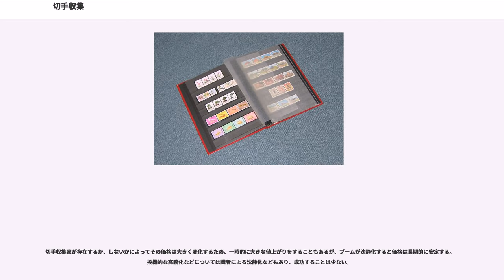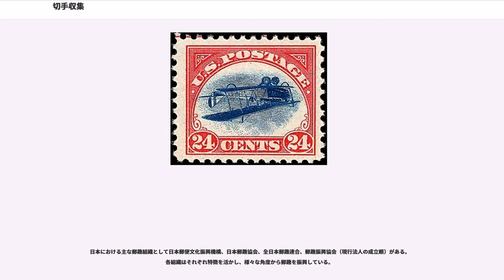切手収集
切手収集、切手蒐集（きってしゅうしゅう）とは、趣味の一つであり、狭義の意味と広義の意味に分かれる。

狭義には、未使用・使用済み切手のみを収集すること。
切手は国もしくは地域が公式に発行するものであり、発行の都度記録が残るので、その情報に基いて作られたカタログを頼りに収集できる。イギリス王室によるコレクションや、著名人によるコレクションも知られ、King of Hobbies（趣味の王様）として知られている。収集や分類などに用いる郵趣用品も多く開発されている。

広義には郵便に関する広範囲な事物について収集することを称する。広義については、特に郵趣と称する。

世界最初の切手、イギリスのペニー・ブラックと2ペンス・ブルーが発行された直後からその収集は始まったといわれる。
この翌年、1841年にロンドンの「ザ・タイムズ」紙に、使用済み切手を自分の化粧室の壁紙にしたいが、手持ちの1万6000枚ではとても足りないので提供願いたい、との内容の広告が掲載された。これは切手収集なる行為を確認できる最古の事例とされる。これは切手そのものの稀少性、絵柄などに着目する、今日の一般的な意味での切手収集とは違うが、初期の切手収集はこうしたものであった。その主な担い手は女性たちで、彼女たちは自宅の壁や天井、家具の装飾として貼り付けることを目的に切手を収集した。1842年の「パンチ」誌はそうした女性たちを「ヴィクトリア女王の首集め（世界最初の切手ペニー・ブラックの図柄が、ヴィクトリア女王の首から上の横顔の肖像だったことに因んでの喩え）にかける情熱には、首切りに血道をあげたヘンリー8世もかなわぬ」と揶揄した。

今日的な性格の切手収集が、主に男性たちによってはじめられたのは1850年代に入ってからのこととされる。1860年代に入ると、ロンドン橋に近いバーチン・レーン界隈に老若男女が集まり、盛んに切手を交換し合う光景が見られたが、警察当局はこれを不審視し、監視下においた、といわれている。
このころ切手収集家は「ティンブロマニアック（切手狂い）」と呼ばれていたが、かねてからこの名称を不快に感じていたフランス人収集家ジョルジュ・エルパンは1862年、ギリシャ語の"Philos"と"atelia"をつなぎ合わせた造語"Philately（郵趣）"を考案した。これは日本語に直訳すれば「料金を徴収されないことを好む」という意味になる。切手によって象徴される、料金前納を軸とする近代郵便制度を支持し、そしてそれに使用される金券である切手を愛好、収集するという意味であると考えられる。

日本においては、1957年にグリコが「世界の切手をあなたに」のキャッチフレーズで商品のおまけに国内外の切手を入れたことを端緒として、1950年代後半から1960年代頃にかけて切手ブームが起こった。当時は新しい切手の発売日には郵便局に購入希望者が長蛇の列をなして並ぶ光景が見られた。
現在は多種多様なジャンルをテーマティクとして楽しむ、健全な趣味として定着していると思われる。また「可愛い」グッズとして楽しむ傾向もある。

日本切手の中では、1948年（昭和23年）発行の5円切手「見返り美人」（菱川師宣画）や、1949年（昭和24年）発行の8円切手「月に雁」（歌川広重画）などが価値あるものとして一般に知られている。
このため、記念切手が高価なものの代名詞であるかのように誤解されがちだが、実際には記念切手はその性質から未使用で保存されている場合が多い為、希少性は不発行切手などの一部の切手を除いて高いとはいえない。稀品の多くは発行回数が多いために変種などが生まれる可能性の高い普通切手であることが多い。

日本における主要な切手収集（郵趣）組織としては、財団法人日本郵趣協会がある。

印刷上、あるいは目打、デザイン等の問題のある切手は廃棄されることが原則であるが、問題のある切手を完全に発見・廃棄することは不可能であり、それが出回った場合「エラー切手」として珍重される。有名なものとしてスウェーデンの「3シリング・バンコの黄色」、「喜望峰のウッドブロックの色違い」、日本の「龍五百文逆刷」、アメリカの「」（米国での俗称"Inverted Jenny"の直訳。日本の収集家からは、額面にちなみ宙返り24セントと呼ばれるのが普通。逆さ刷りの郵便飛行機の図柄）などがあげられる。

消印（郵政ではしょういんと読む）とは、切手が再使用されないように押された印のことを称する。

本来は実用目的であったが、記念印のように、それ自...